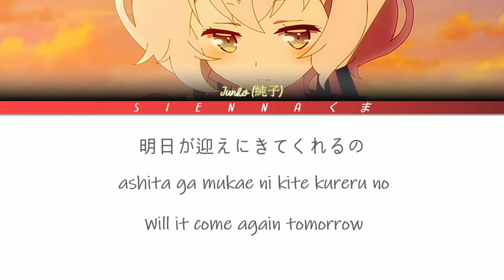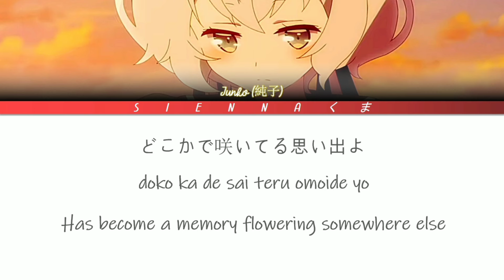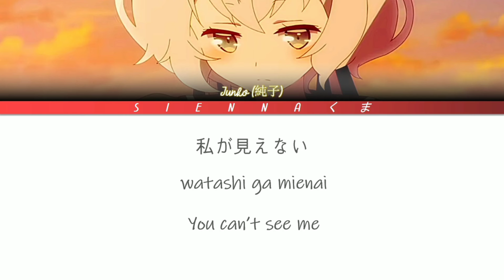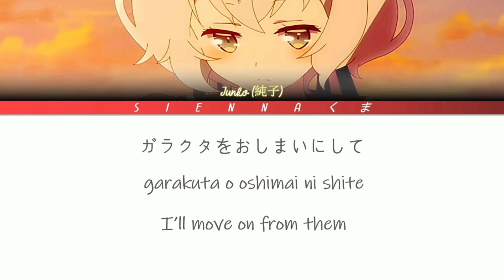Konno Junko (Franchouchou フランシュシュ) - 50 to 4 tsu no wasuremono |Zombieland Saga |LYRICS| Kan/Rom/Eng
Junko is a gift to humanity by blessing us with her angelic voice😌😌

Zombie Land Saga Season 2
Junko's song
50 to 4 tsu no wasuremono | 50 and 4 things left behind | 50 と 4 つ の 忘 れ 物 LYRICS